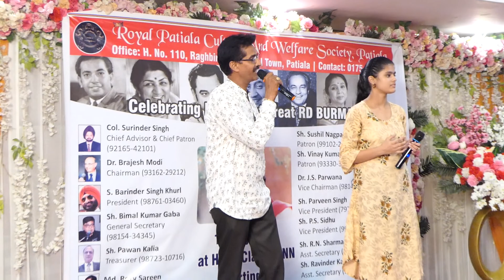Chura Liya Hai Tumne Jo ll Cover ll Kirti Syan & Mr. Kailash Attwal Ji ll Rafi Saab & Asha Ji ll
Royal Pta Clt & Wel Society
Hotal Clarian Inn
Patiala.